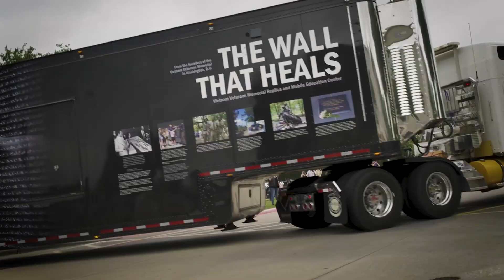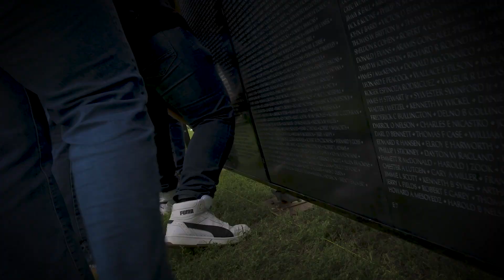The Wall That Heals in Frisco Escort & Set-Up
Frisco has welcomed The Wall That Heals and it now stands at Warren Sports Complex.  Volunteers gave their time today to assemble the Vietnam Veterans Memorial replica, which bears the names of the 58,281 men and women who made the ultimate sacrifice in Vietnam.  This is the only stop for the wall this year in Texas.  Starting at midnight, visitors are welcome 24 hours a day until 2:00 p.m. Sunday, May 5th.